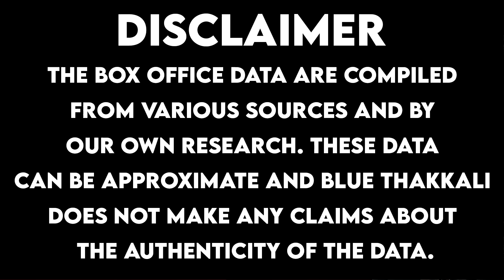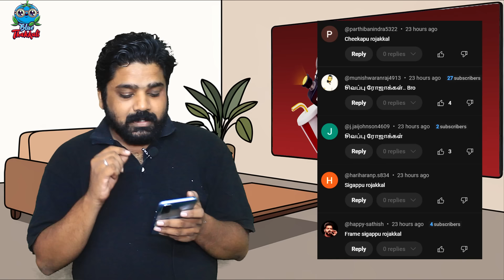அமரன் ADVANCE BOOKINGல இவ்ளோ கோடியா ? | Amaran | Sivakarthikeyan | Brother | Bloody Begger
00:00 Intro
00:42 Frame
01:40 Hollywood Box Office
01:51 Hindi Box Office
02:20 Telugu Box Office
02:33 Malayalam Box Office
02:54 Tamil  Box Office